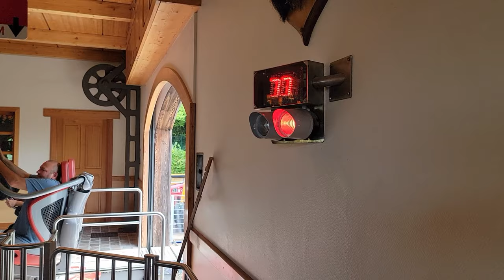Alpina Blitz Off-Ride Footage, Mack Mega Lite Coaster | Non-Copyright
Alpina Blitz is a Mack Rides miniature mega coaster at Nigloland.  This ride has a nearly identical layout to Intamin's Mega Lite, but I think the ride is even better.  It has more comfortable trains and even stronger airtime.  This ride is half the height of a hyper coaster, but it has better airtime than rides double its size.